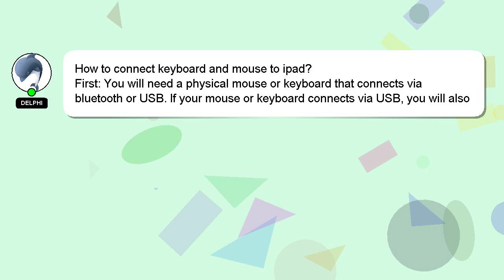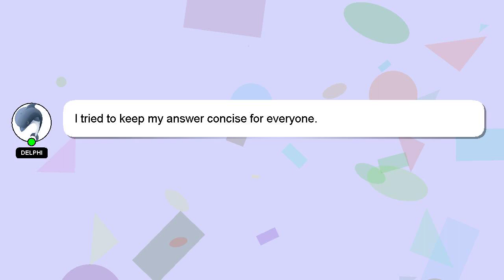How to connect keyboard and mouse to ipad?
A brief presentation of myself, Hi, my name is Delphi, nice to meet you. I am here to help you get the answers you are seeking. - How to connect keyboard and mouse to ipad?

If you require more detailed information, please don't hesitate to comment or chat with me. A 'heart' from me will indicate my appreciation for your answer.

*2 What we are experimenting :*